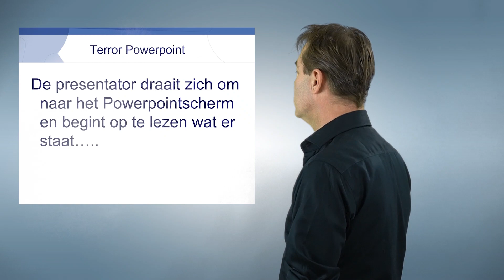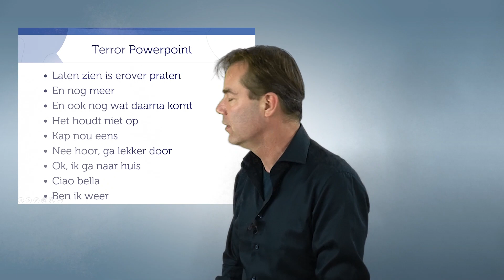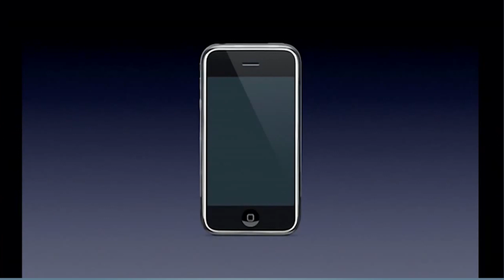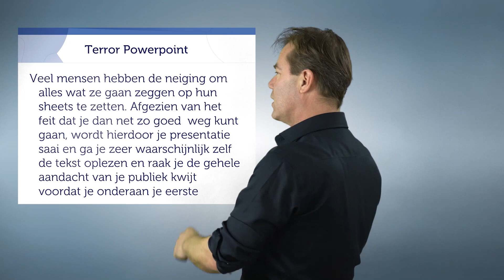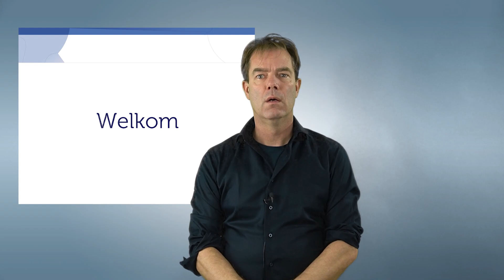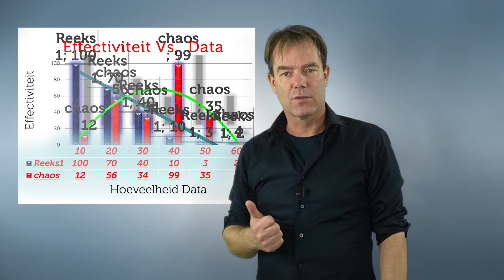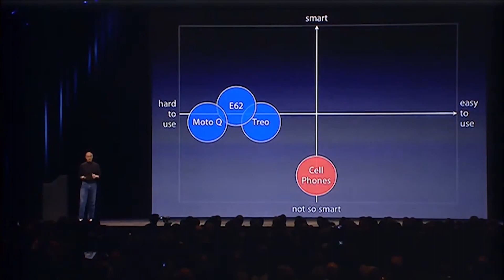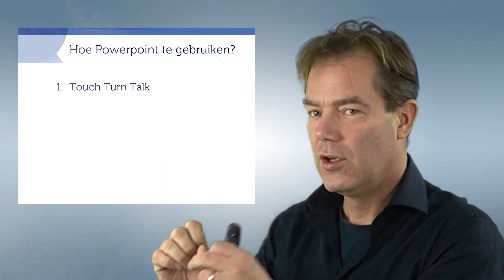#5 Killer Tips om Boeiend te Presenteren met PowerPoint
Hoe NIET met PowerPoint te presenteren bij tip #3 en tip #5, heb ik overgenomen van Don McMillan uit de video Life After Death by Powerpoint uit 2008.
How NOT to present with PowerPoint at tip # 3 and tip # 5, I copied from Don McMillan from the video Life After Death by Powerpoint from 2008.

Als je PowerPoint tijdens je presentaties verkeerd gebruikt, kunnen je presentaties saai worden of moeilijk te volgen. Veel sheets, veel tekst op de sheet, presenteren met je gezicht naar het scherm, alles uitgeschreven op de sheets en ga zo maar door. Met de volgende 5 direct toe te passen Killer Presentatie Tips worden je presentaties gegarandeerd boeiend en effectief.